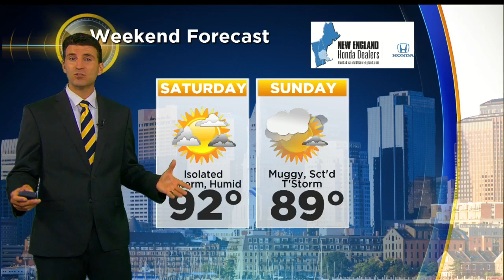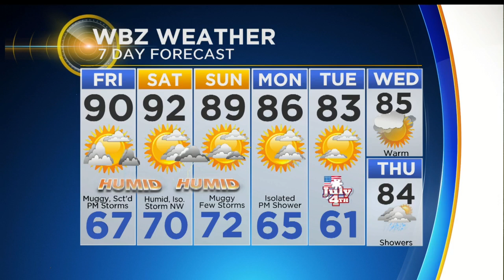WBZ Afternoon Forecast For June 29